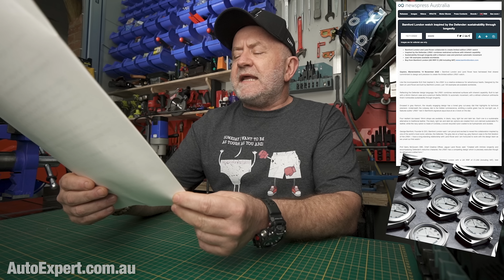Land Rover launches limited-edition 'pro-Russia' watch | Auto Expert John Cadogan